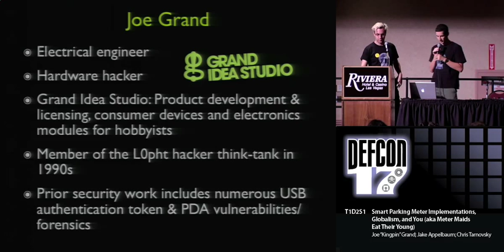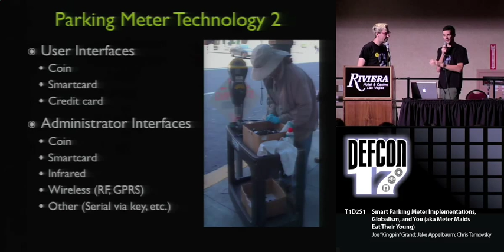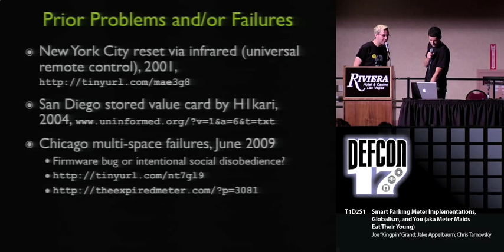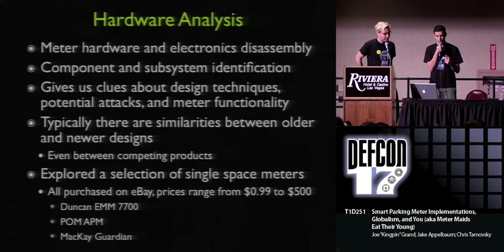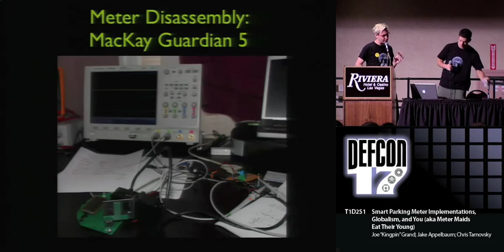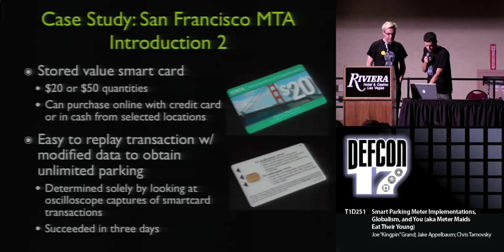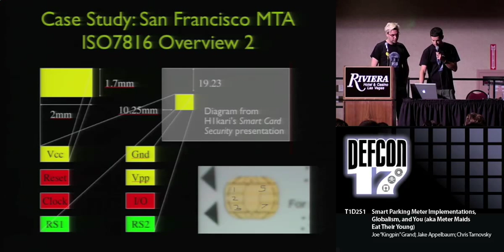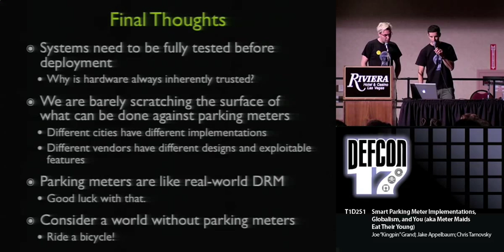DEF CON 17 - Joe Grand, Jake Appelbaum, and Chris Tarnovsky - Smart Parking Meters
"Smart" Parking Meter Implementations, Globalism, and You
(aka Meter Maids Eat Their Young)
Joe "Kingpin" Grand
Jake Appelbaum
Chris Tarnovsky

Throughout the United States, cities are deploying "smart" electronic fare collection infrastructures that have been commonplace in European countries for many years. In 2003, San Francisco launched a $35 million pilot program to replace approximately 23,000 mechanical parking meters with electronic units that boasted tamper resistance, payment via smart card, auditing capabilities, and an estimated $30 million annually in fare collection revenue. Other major cities, including Atlanta, Boston, Chicago, Los Angeles, New York, Philadelphia, Portland, and San Diego, have made similar moves.

In this session, we will present our evaluation of electronic parking meters, including smart card protocol analysis and emulation, silicon die analysis, and firmware reverse engineering, all of which aided in successful breaches.

Joe "Kingpin" Grand, also known as Kingpin, is an electrical engineer, hardware hacker, and longtime participant in the security community. He invents things for his company, Grand Idea Studio and has had the honor of designing the DEFCON badge for the past four years. Back in the day, he was a member of L0pht Heavy Industries and, more recently, a co-host of Prototype This, an engineering entertainment program on Discovery Channel. He's also the sole proprietor of Kingpin Empire a hacker-inspired project that gives back to the computer underground, technology, and health communities through charitable donations.

Jake Appelbaum, also known as ioerror, hacks for pleasure and leisure across the globe. He currently has an interest in parking meters, magnetics and GSM telephones. Previously he's been interested in disk cryptography, memory forensics and MD5 as it applies to digital signatures. He's an ethics enthusiast, a former pornographer and proudly Vegan.

Chris Tarnovsky runs Flylogic Engineering, LLC and specializes in analysis of semiconductors from a security "how strong is it really" standpoint. Flylogic offers detailed reports on substrate attacks which define if a problem exists. If a problem is identified, we explain in a detailed report all aspects of how the attack was done, level of complexity and so on. This is something we believe is unique and allows the customer to then go back to the chip vendor armed with the knowledge to make them make it better (or possibly use a different part).